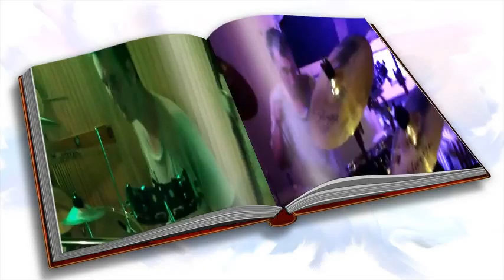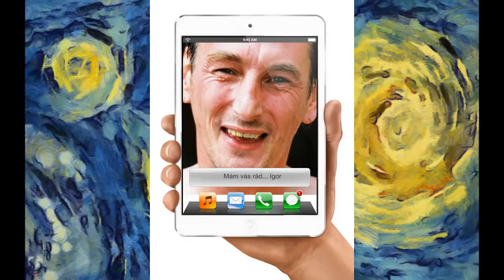MEMORIAL CONCERT FOR IGGY (13th December version) Part Two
Today is a special day.
We want you to recall his life and his musical art
our friend Igor important.
He was a former member of Heavy rock band Blue Cat from Slovakia.
If you know him, please take him today specially memory